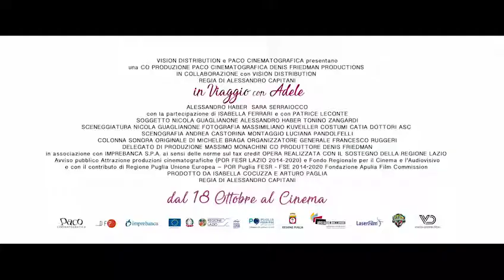In viaggio con Adele, l'intervista a Alessandro Haber e Sara Serraiocco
I due attori ci sono venuti a trovare in redazione per presentare la divertente commedia di Alessandro Capitani, attualmente nelle sale italiane (Intervista di Simone Zizzari)